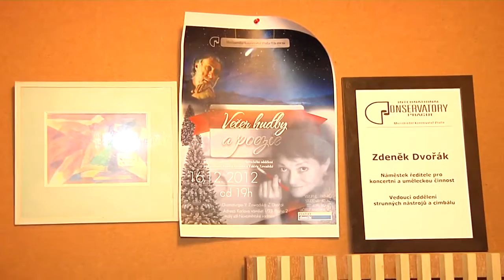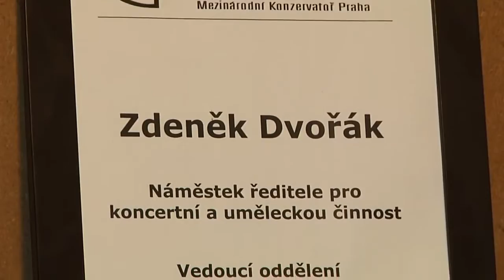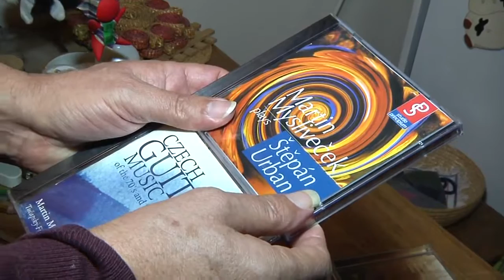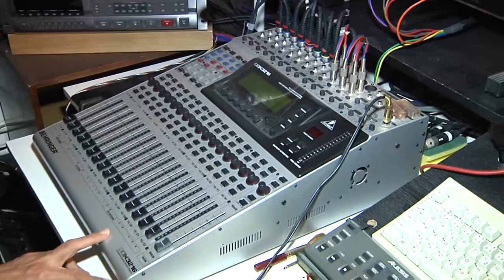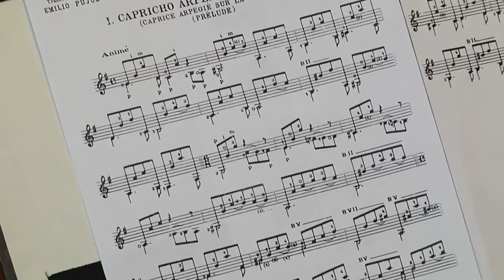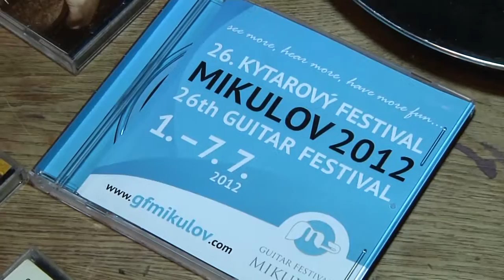Kralupy TV: Co nás zajímá... Zdeněk Dvořák - kytarový virtuos (19. 3. 2015).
Rozhovor s kytaristou Zdeňkem Dvořákem.